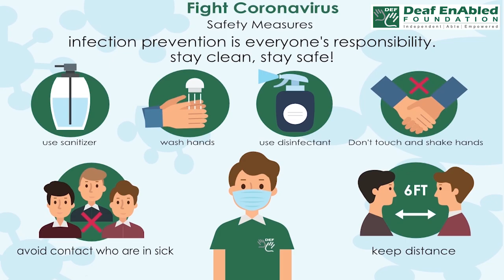Ask in (Phrasal verb) June 24th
Ask in (Phrasal verb)

Meaning - To invite somebody into your house.

Example  - 'John is at the door.' 'ASK him IN.'